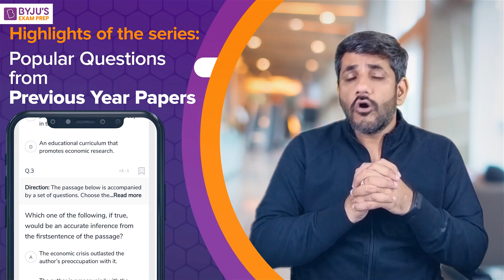Do you find DI questions tricky? | Free DILR Score Booster Series by 100%iler Saral Sir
📌 MAH MBA CET 2025 is right around the corner — and Quantitative Aptitude is a make-or-break section! 🚀 To help you ace it, we’ve curated 100 Most Expected Questions — covering all key topics and tricks you need to boost your score!

✅ What’s Inside:

    🔹 100 Handpicked Quantitative Aptitude Questions
    🔹 Shortcuts & Speed Calculation Tricks
    🔹 Important Topics Breakdown

💪 Master the Quant section and push your CET score higher!

👩‍💻 Smart Playlist to Watch our Most Popular CAT & OMETs Free Video Lectures